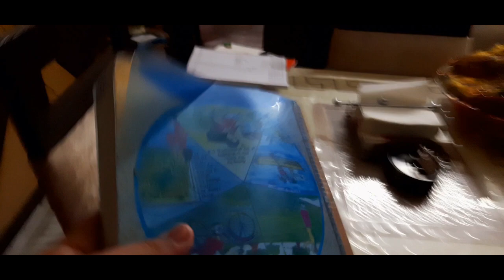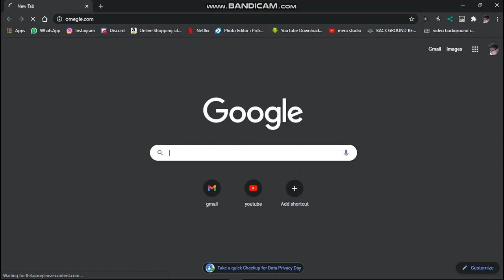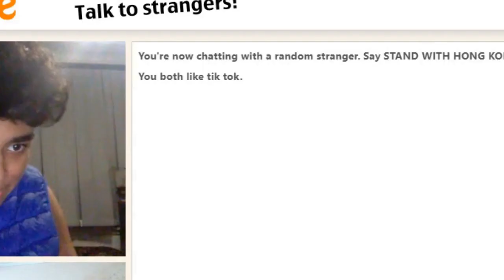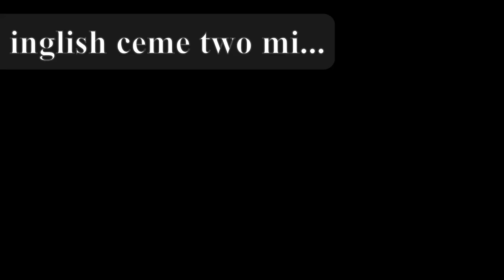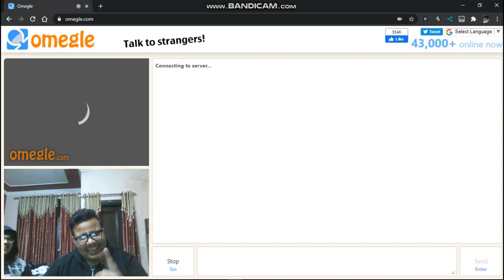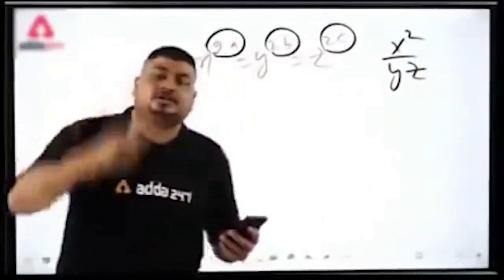MULTI TASKING | OMEGLE| CENAMATIC SHOTS | Apna vlogs |#5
hello guyzzzz. my name is rajvir narang.I am not a perfect youtuber but I always try my best.so please enjoy this video make sure to like and subscribe and vlog kesa lga,comment mai ja kr jroor btana.

camera-M30s MOBILE PHONE
location-India.Punjab